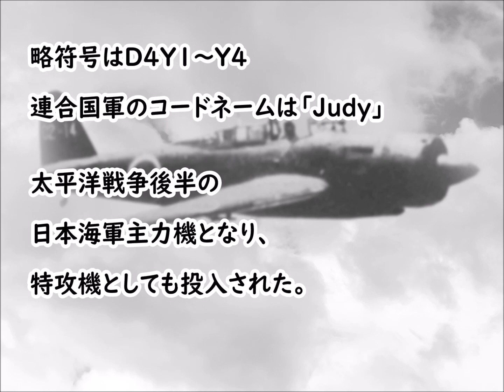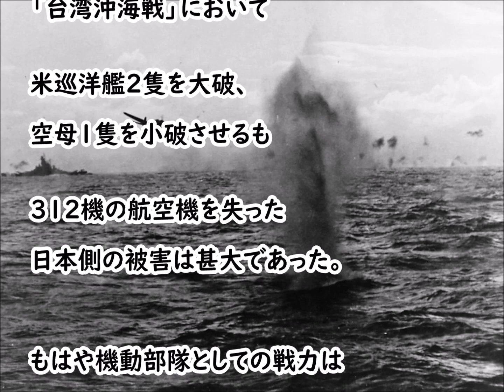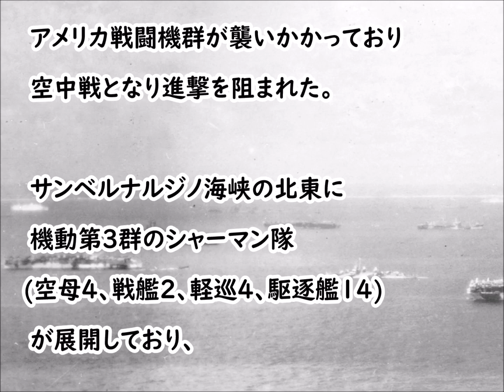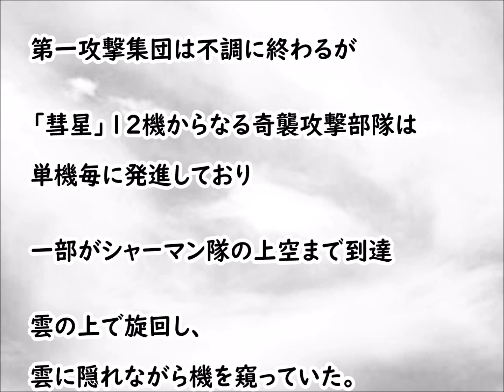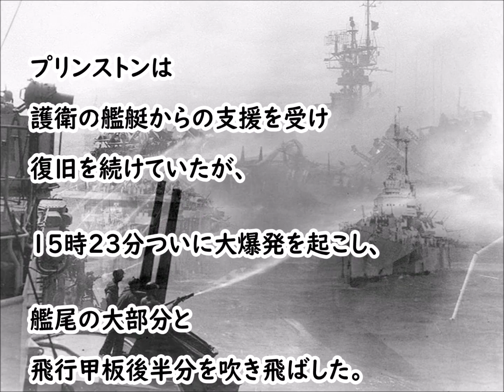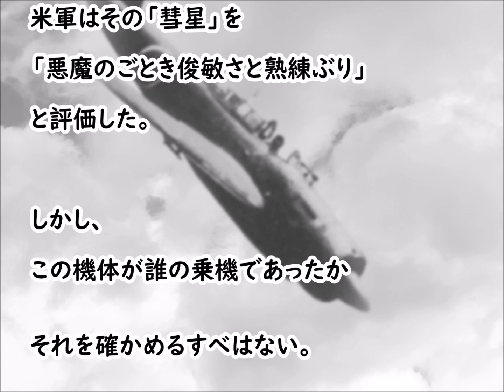艦上爆撃機「彗星」・・・（一撃必中急降下）単機で軽空母プリンストンを撃破した伝説の急降下！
▽新チャンネルに移行しました。
今後はこちらに動画をアップロードして行きますので、
ご登録、応援のほど、よろしくお願いいたします。

◆駆逐艦「時雨」白露型駆逐艦の２番艦。「呉の雪風、佐世保の時雨」と並び称された武勲艦である。

◆航空巡洋艦「最上」・・・後部砲塔を撤去し、水上偵察機繋留用の航空甲板を設置。

◆航空戦艦「日向」、伊勢と共に海上砲台として最後まで仁王立ちで抵抗した雄姿

◆空母「瑞鳳」・・・小型軽空母ながら八面六臂の活躍、囮となり散った航空母艦

◆駆逐艦「初月」 味方に背を向け１６隻の敵艦隊に単艦で挑んだ壮絶なる最期